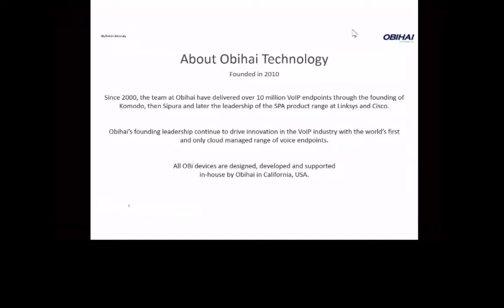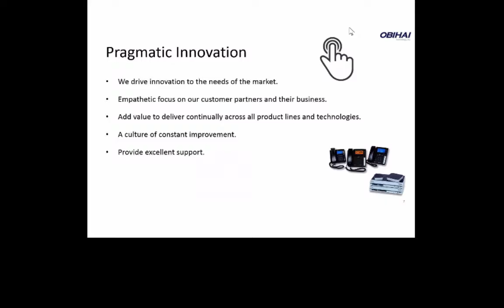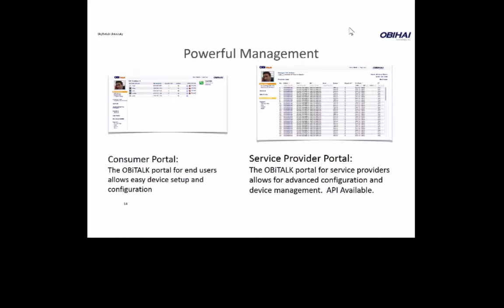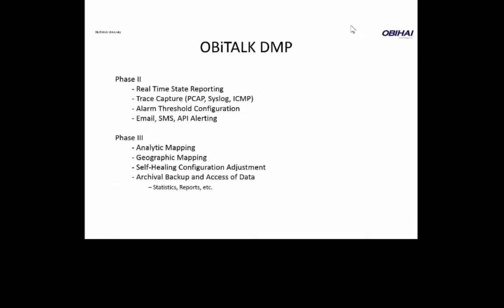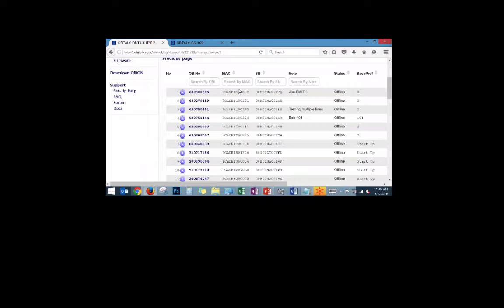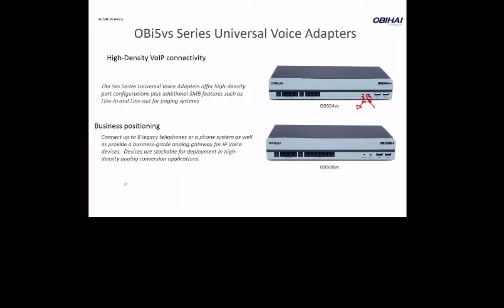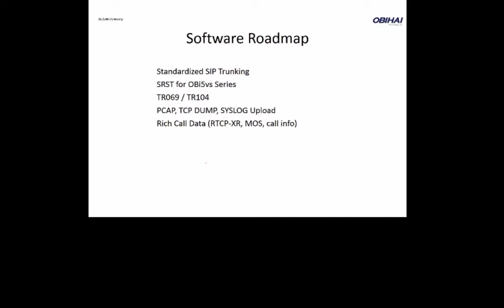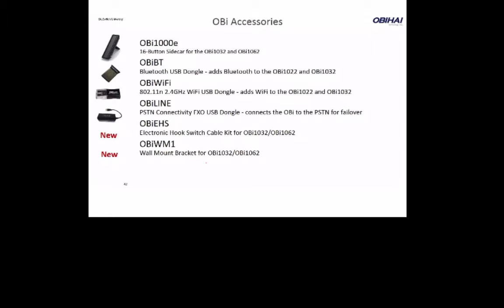Obihai Webinar for SkySwitch Resellers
In this webinar Sherman Scholten, VP of Marketing for Obihai, discusses the Obihai product line and Device Management Portal for the benefit of SkySwitch Resellers.